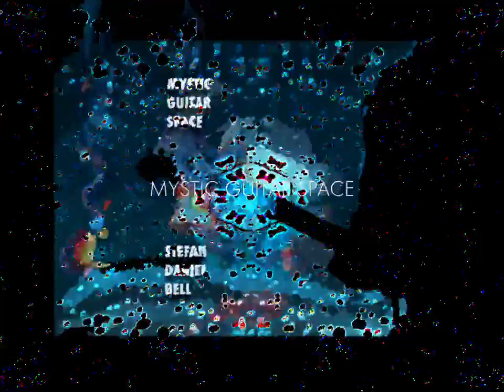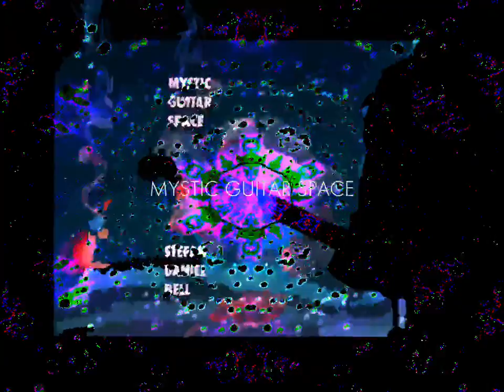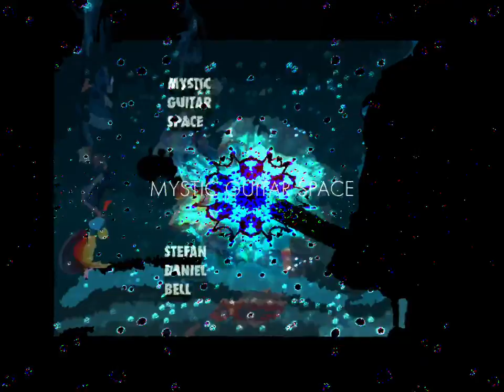Mystic Guitar Space | Stefan Daniel Bell | Official Visualizer Video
Singer / Songwriter Release
Stefan Daniel Bell
“Mystic Guitar Space”

Stefan Daniel Bell; composer / producer in the Classical department of ASCAP focusing on orchestral music for music libraries, movies, tv, games, apps, staff composer, sound consultant, singer / songwriter and more…